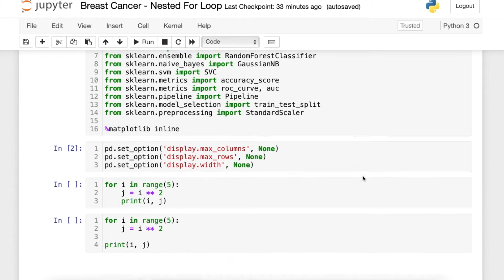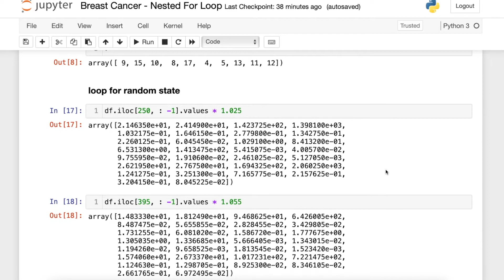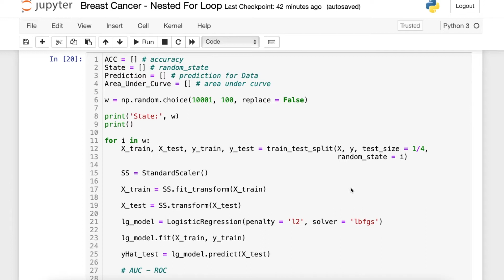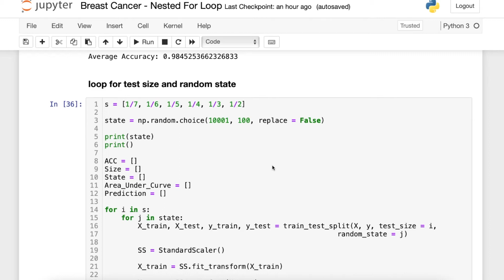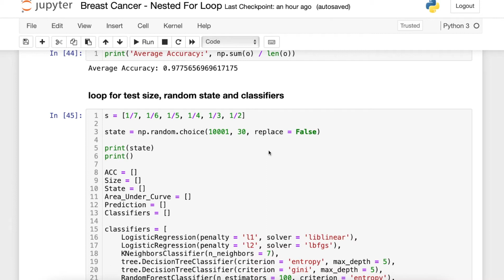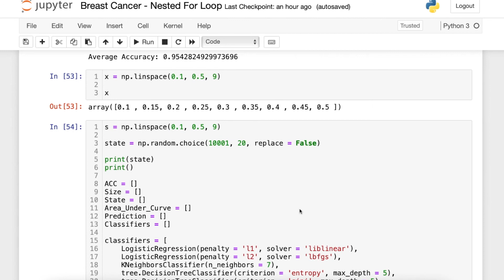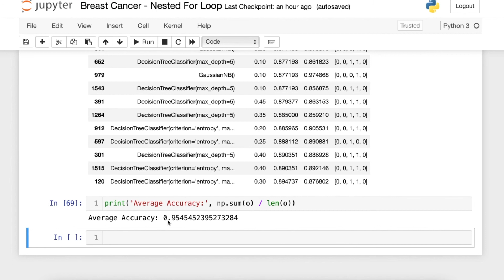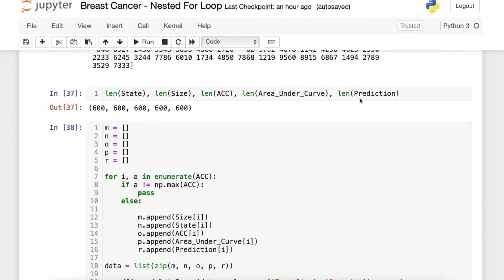Breast Cancer - using Nested For Loop to randomize test_size and random_state